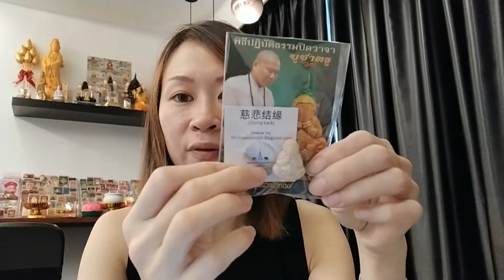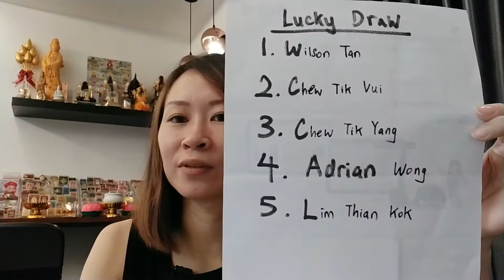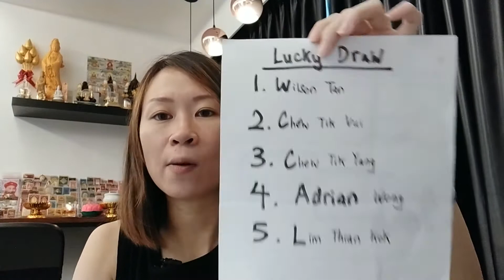2nd Vaccination Jab Done - Announce Lucky Draw Winner - Next Lucky Draw Giveaway? - 500 Subscribers!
***More Lucky Draws to come in FY2021 so make sure you subscribe to our channel and turn on the notification bell ya~ 慈悲结缘送出泰国佛牌包免费SG邮 (Plus free local shipping to your address)

***How to Join the Lucky Draw***
Step 1: Like the YouTube video.
Step 2: Share the YouTube video to FB or your friends via WhatsApp.
Step 4: Comment anything in the Comment Box.

***Next Lucky Draw***
- August 2021

Pray for World Peace.
May all be Safe and Happy.
Sadhu Sadhu Sadhu 🙏
阿弥陀佛合十 🙏🏻

About Thai Fo Pai (太佛派) Amulet
THAI FO PAI (太佛派) AMULET, established in 2017, is an online store and media channel focusing on personal experience & sharing of Buddhism knowledge as well as sale of Amulets, Buchas and necessary accessories such as Amulet Display Stand, Amulet Holder, Bucha Stand, Candle Holder, Amulet Necklace, Bracelet, Bangle, Ring & more.